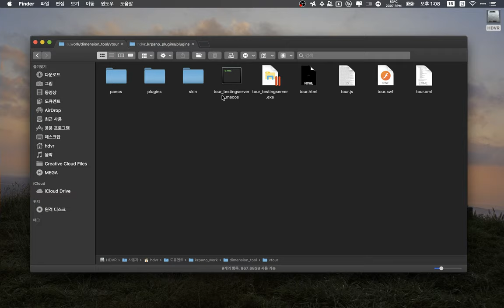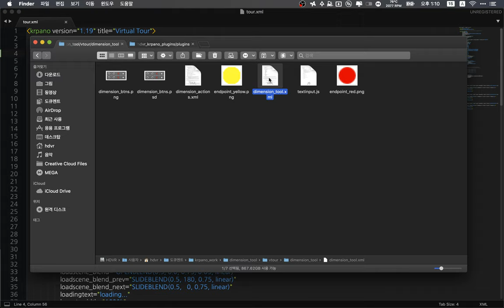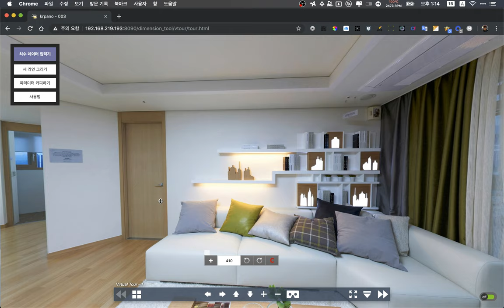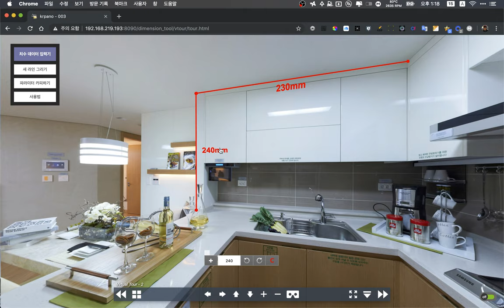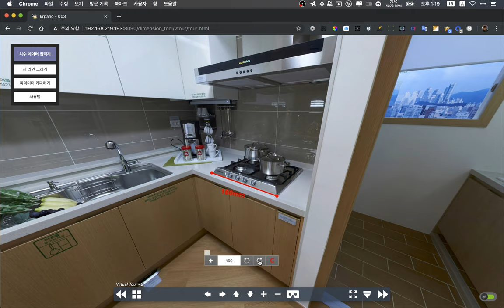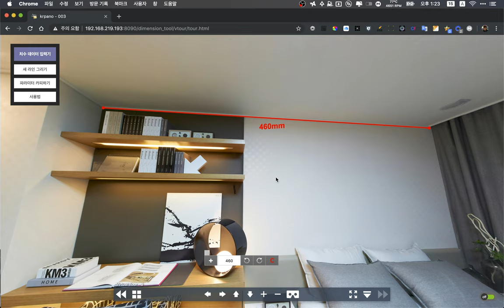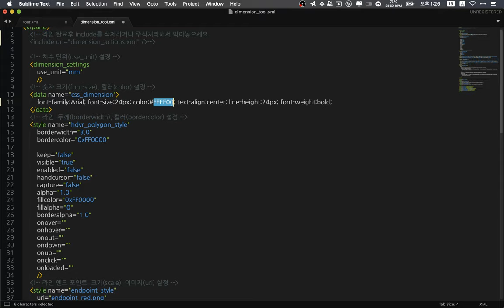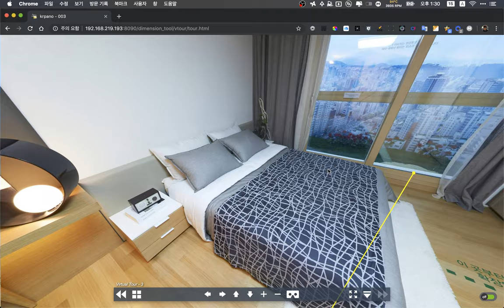krpano 치수 입력 플러그인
krpano 투어에 치수를 쉽게 입력할 수 있는 플러그인 입니다.
모델하우스 또는 부동산 정보 파노라마에 유용한 플러그인 입니다.